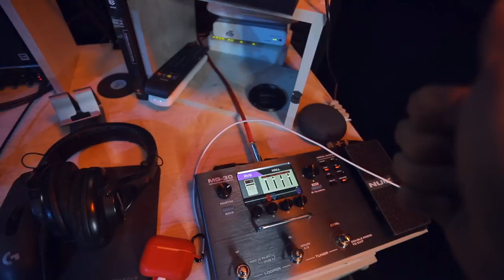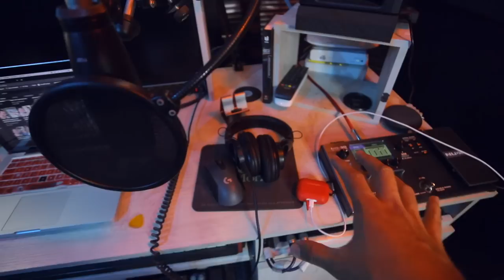ROOM TOUR 2022 - Les presento mi HomeStudio ► Sebas Mora